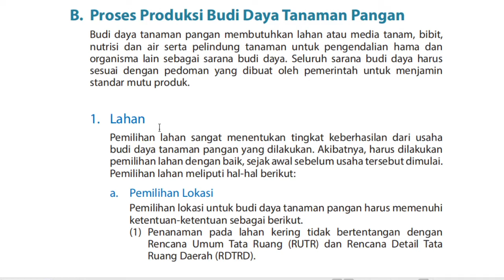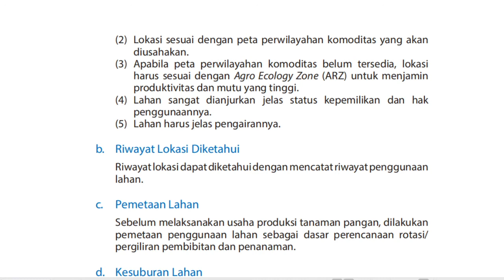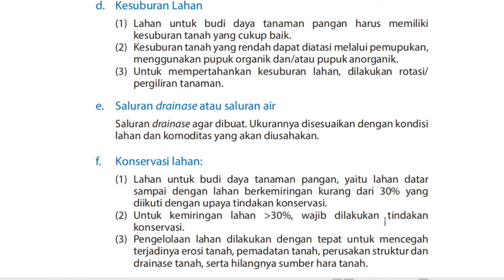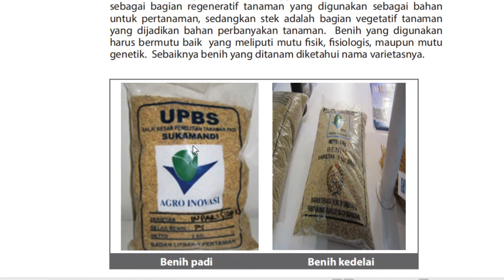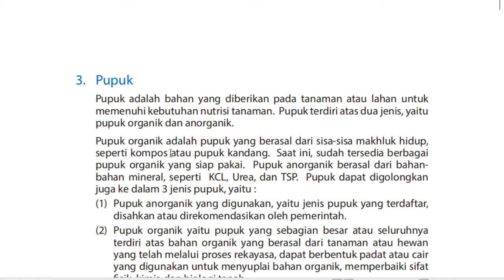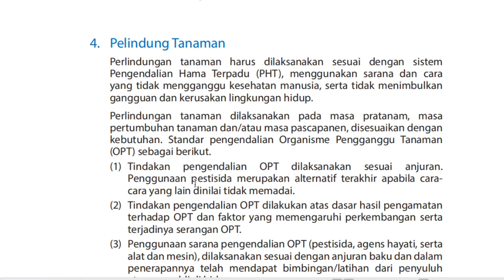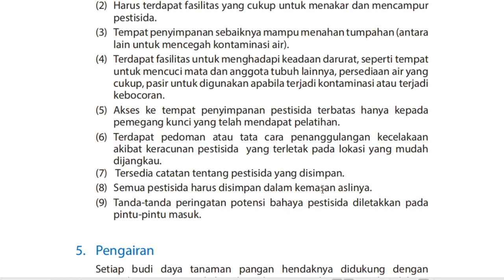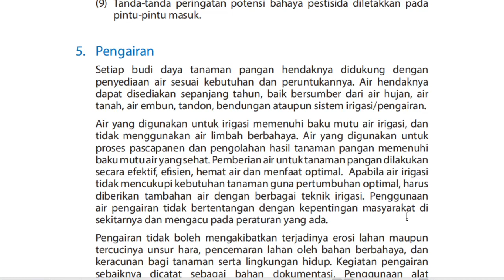10 C (PRAKARYA) - SENIN, 07 SEPTEMBER 2020